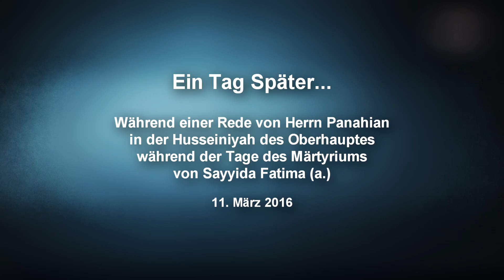Imam Khamenei - Möglicher Abschied